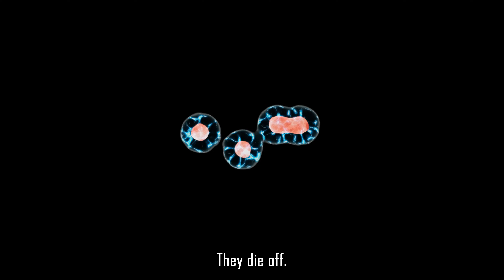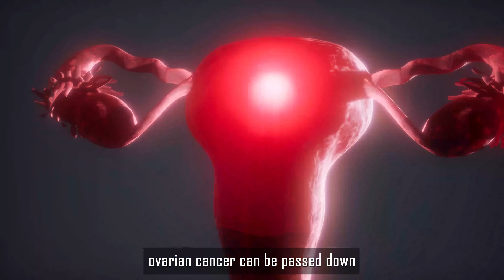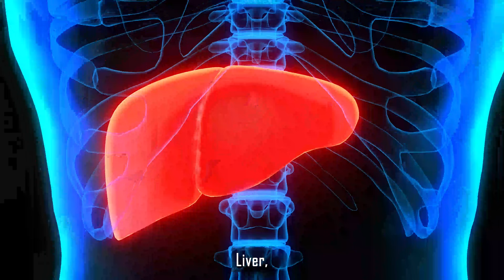9 causes of cancer you should know